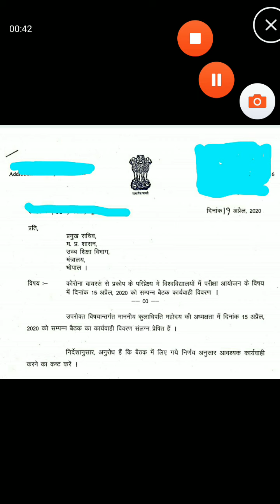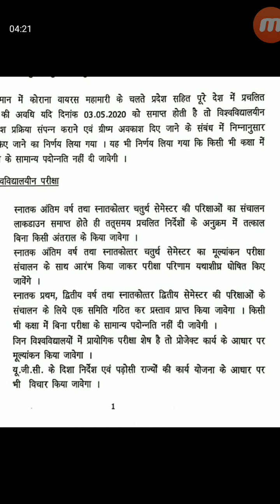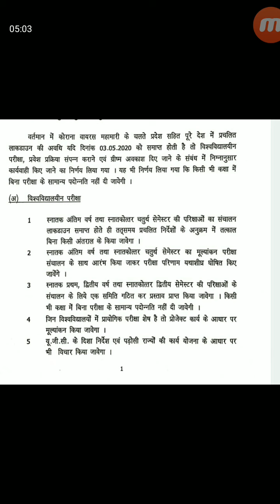B. Ed, M.Ed, BA, BSC, B.COM,MA,MSC,M.COM Final Exam Process 2020 Madhya pradesh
Final Exam Process 2020 Madhya pradesh